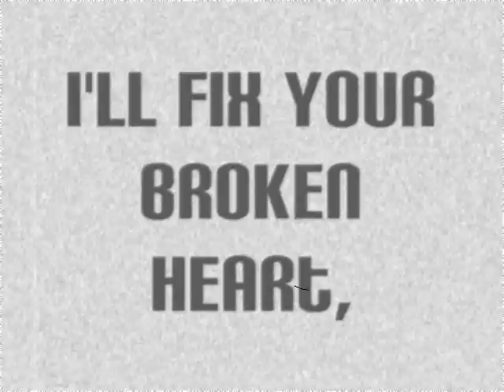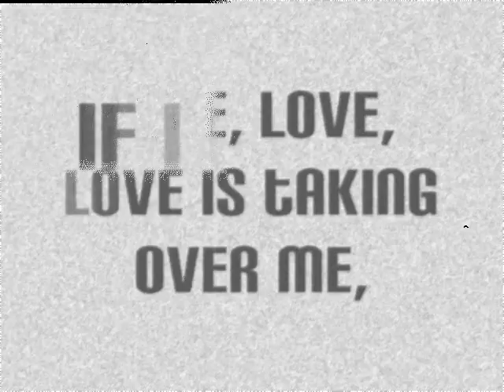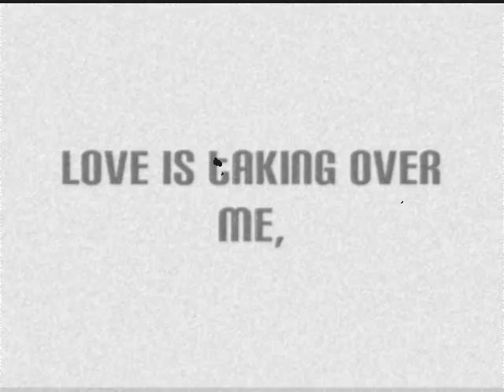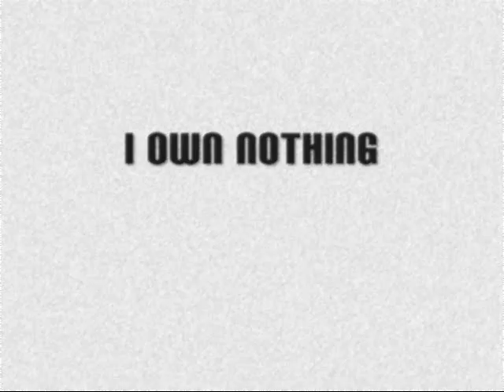Taking Over Me - Lawson (lyrics)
This is such a great song! Its due to be released on the 5th August. :D